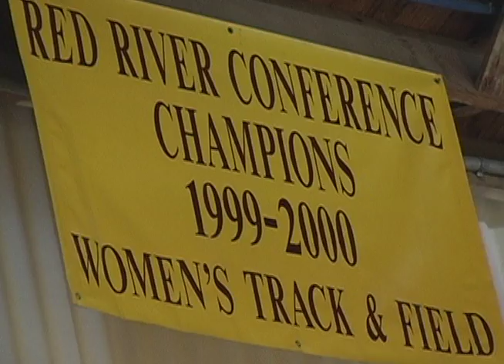Psychology of Sport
This is a 2 minute trailer excerpt from the full length (44 minute) educational documentary entitled Psychology of Sport. It features some of the leading authors, researchers, sport psychologists, and sport psychology consultants in the world,

It describes the growth and development of sport psychology, applications and techniques used in sport psychology, extrinsic and intrinsic aspects of sport participation as well as exercise. The factors that motivate athletes are examined along with common social, and cognitive-behavioral theories applied by sport psychologists such as self-efficacy theory and self-determination theory.